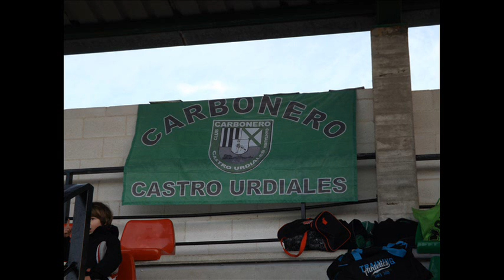Copia de CARBONERO EN EL CROSS DE LAREDO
club carbonero participa en el cross de laredo